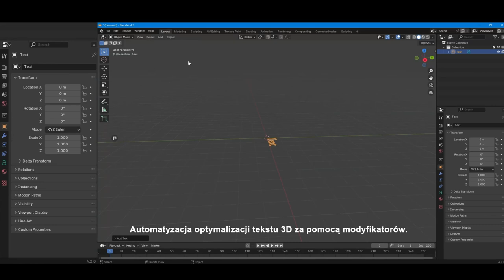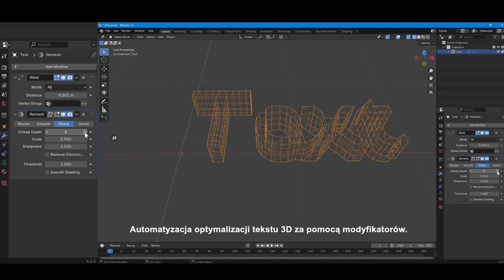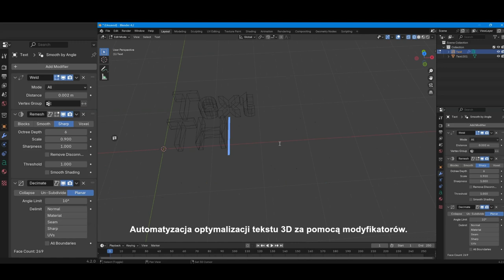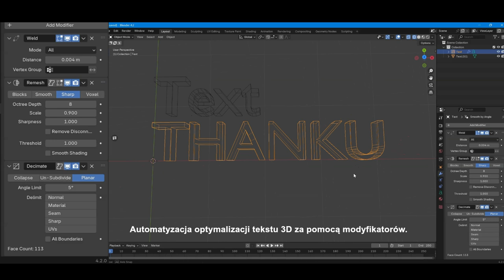Blender - Automatyzacja tworzenia textu 3D low poly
Blender - wykorzystanie modyfikatorów do automatyzacji przygotowywania tekstu 3d low poly, do przeprowadzania dalszych transformacji za pomocą wbudowanej fizyki, cloth etc...

Samą rozdzielczość tekstu jeśli nie potrzebujecie łączyć mesha, modyfikować siatki można ustalać w zakładce  Data - shape - Resolution Preview U, Render U